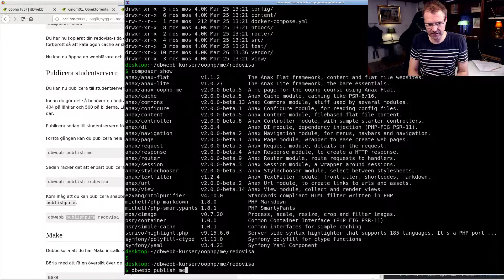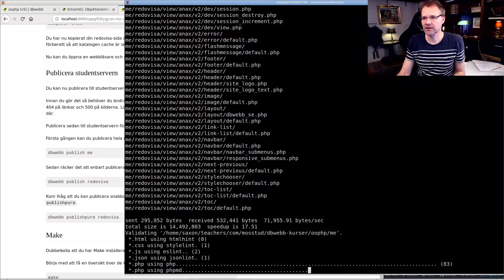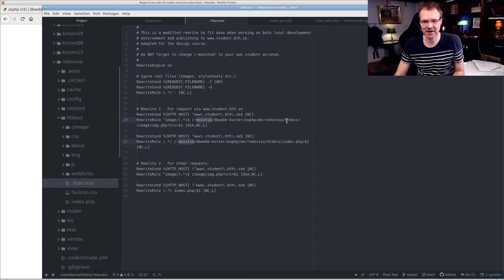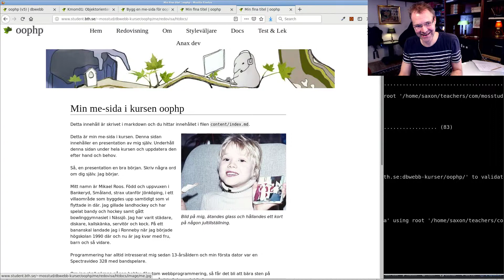Publicera me/redovisa till studentservern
Vi publicerar me/redovisa till studentservern och redigerar .htaccess så att bildlänkar och menylänkar fungerar.